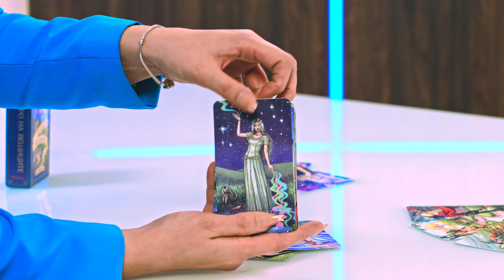Таро на вещиците - Дебора Блейк - store.bg